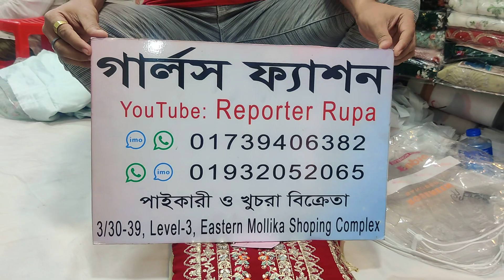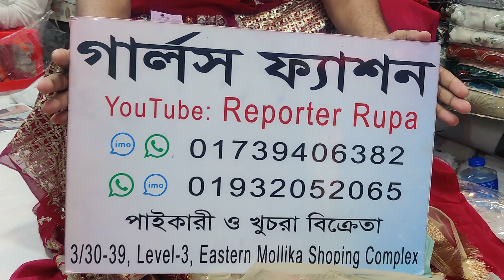fepic fabs dress wholesale in bangladesh,indian original party dress,indian dress wholesale BD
indian original dress,
indian original party dress,
indian original party wear dress,
indian version original dress,
indian dress in bangladesh,
Buy indian dress in bd,
indian dress wholesale in bangladesh,
indian dress wholesale market in bangladesh,

shree fabs wholesale,

shree fabs dress wholesale in bangladesh,

fepic fabs dress wholesale in bangladesh,

Rinaz Fashion dress wholesale in bangladesh,
Reporter Rupa,
Girls Fashion,
Party wear Dress,
Bridal,
Designer,
Wholesale,
Suits,